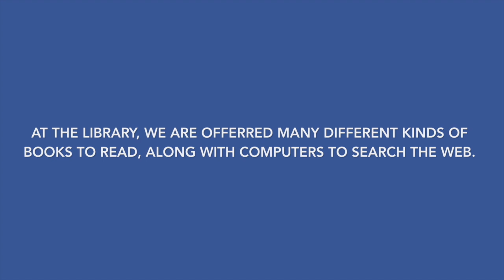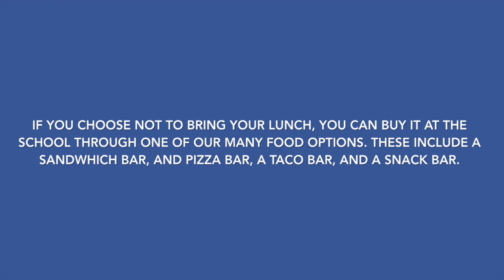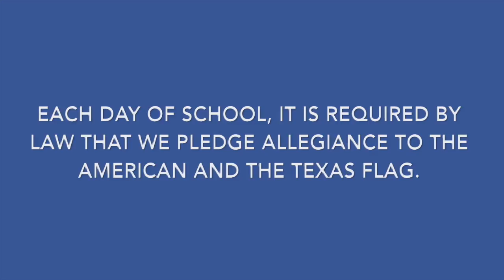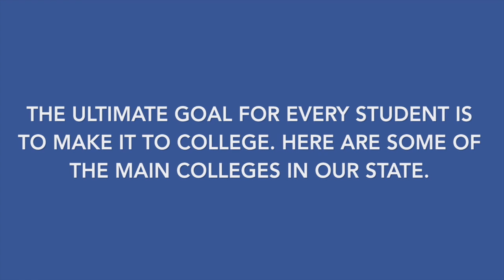A Day in the life of a Friendswood High School Student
This video is about A day in the life of a Friendswood High School student